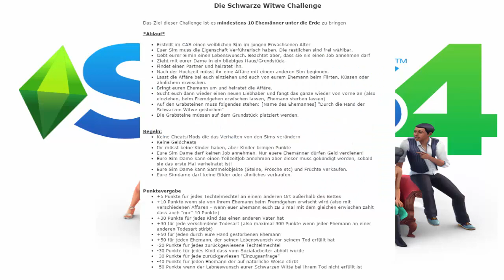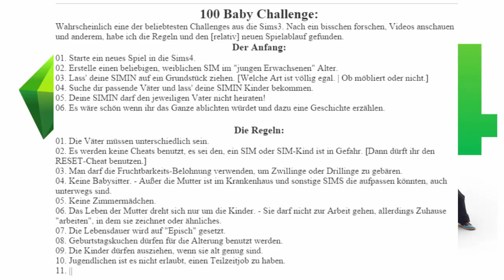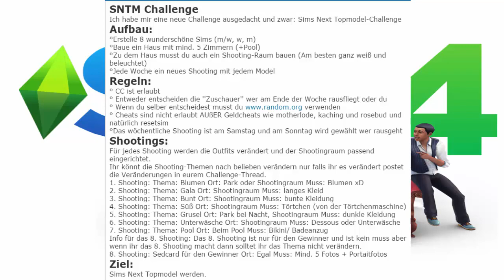[Sims 4] Abstimmung, Challenges? :D (Info & Regeln in der Beschreibung)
█► ♥ Öffne mich  ♥ ◄█